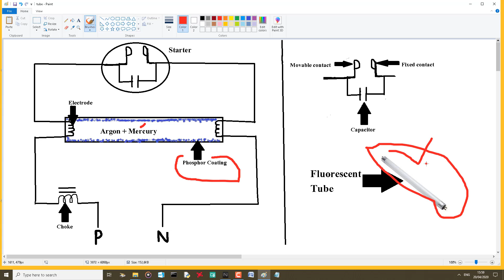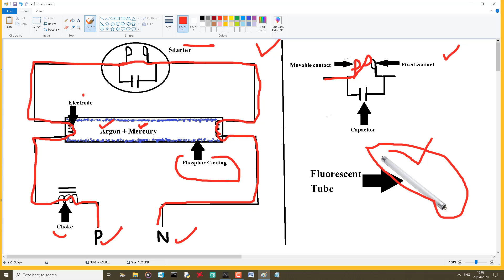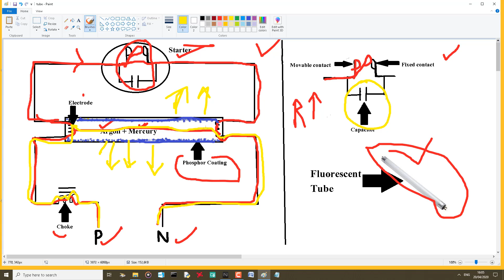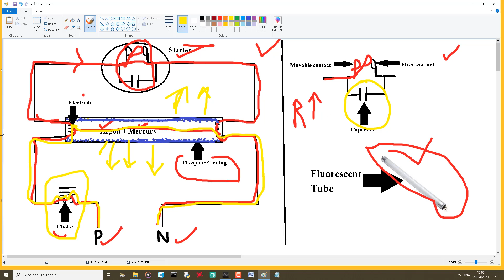ITI Zarijamni- Wireman-Fluorescent Tube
Abhishek Wadgule